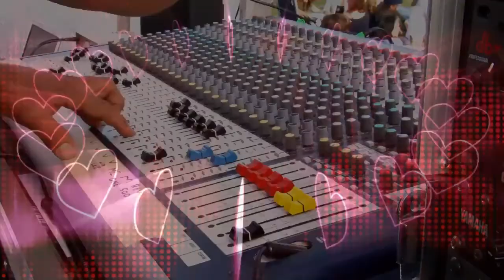Spouses of CareGivers, The Shadow Angels, Ep. 57 | Easy Street Radio Show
Today Rob Talks About "Spouses of CareGivers, The Shadow Angel"
Episode 57

Easy Street Radio Show Ball Caps:

Rangerrob Poopy Bags On Rolls & Fabric Dispenser:

Rangerrob Poopy Bags, Rolls Only Refills:

RangerRob Original Sheets: